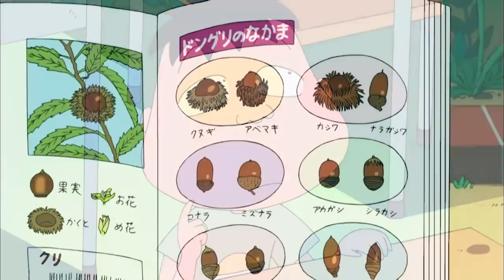櫻桃小丸子 #584 寻找山田的书包／双层床睡哪一张